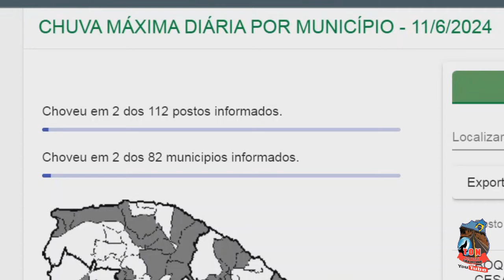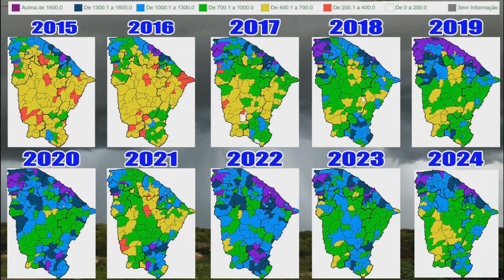CHUVAS NO ESTADO DO CEARA Atualizado 11 06 2024